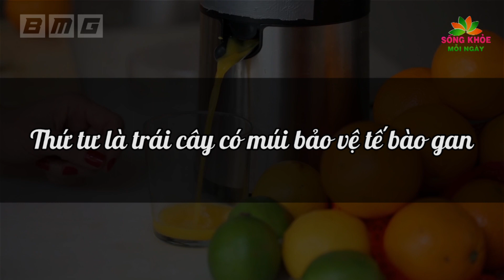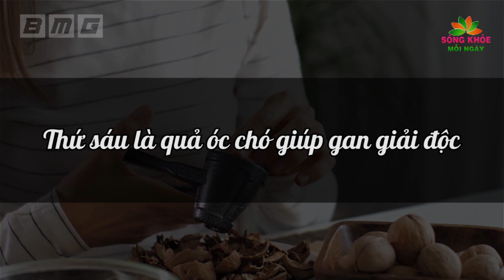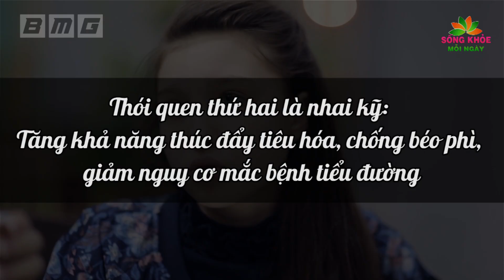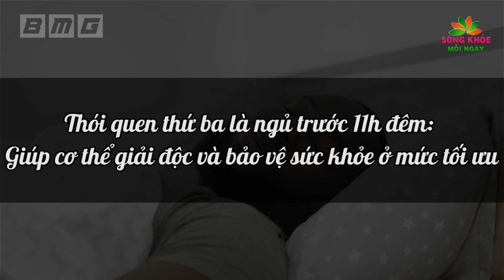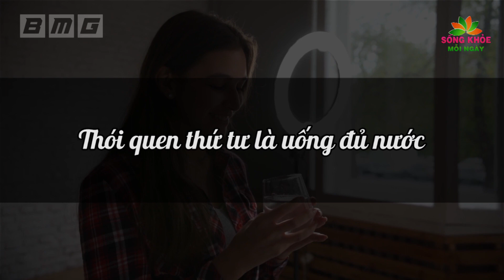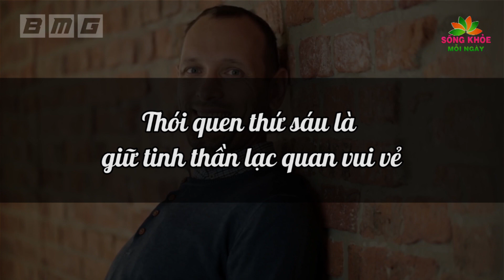Giáo Sư Tiết Lộ: 6 Loại Thực Phẩm Mệnh Danh Là VUA GIẢI ĐỘC CHO GAN (Biết Ăn Sớm Sẽ Trường Thọ)